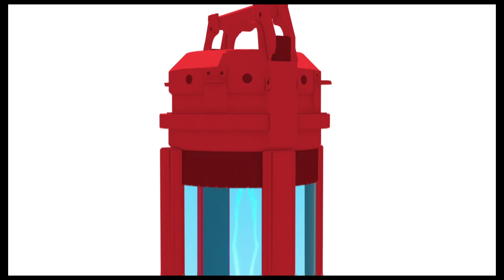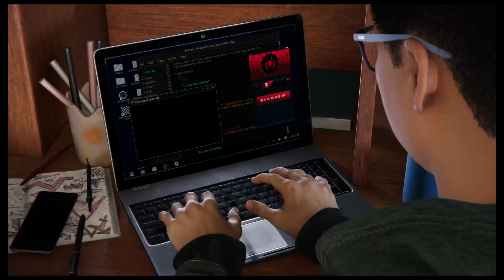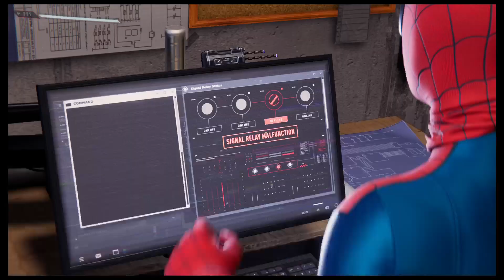Marvel's Spider-Man: Miles Morales 02 언제나 여러분을 돕겠습니다, 할렘 지하철 고장 사건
00:00 록슨 플라자로 가기
02:19 언제나 여러분을 돕겠습니다 - 침입 조사하기
03:02 언더그라운드 처리하기
06:53 유 다이
11:07 집으로
12:14 라 노슈부에나 - 부엌으로 가기
14:54 손님 맞을 준비하기
18:37 손님 맞이하기
19:51 전력 복구하기
20:26 변압기 찾기
21:17 아파트로 돌아가기
27:50 할렘 지하철 고장 사건 - 지하철역으로 가기
28:54 그랜드 센트럴 터미널로 가기
31:24 센서 배선 조사하기
33:35 언더그라운드 처리하기
36:38 언더그라운드 처리하기
39:53 차량 3대를 터널 앞에 줄 세우기
44:01 발전기 충전하기
44:29 선로에 전력 공급하기
45:29 이스트 할렘 역으로 돌아가기